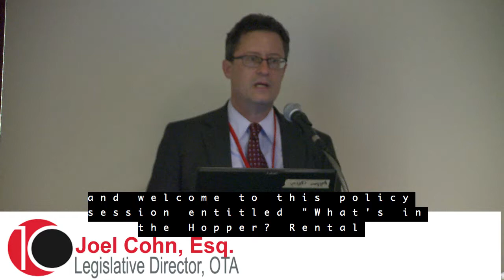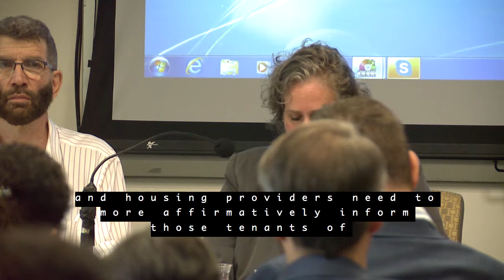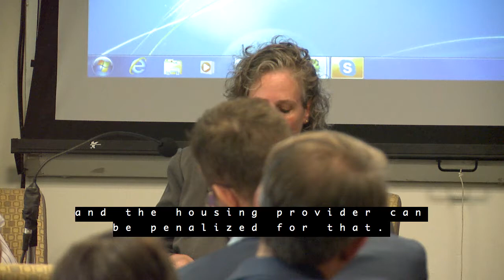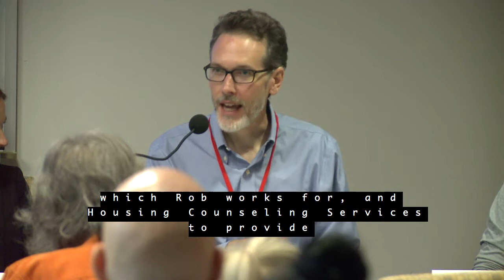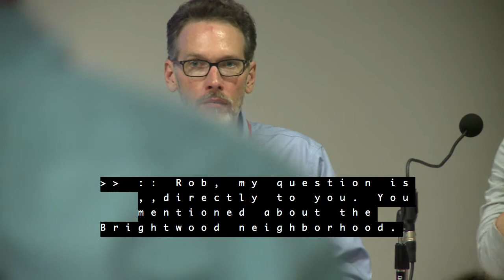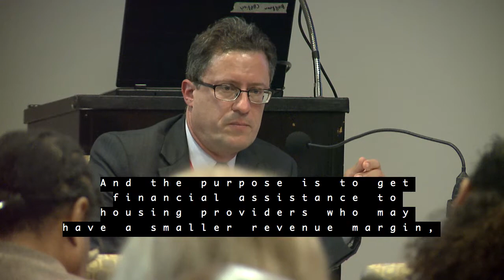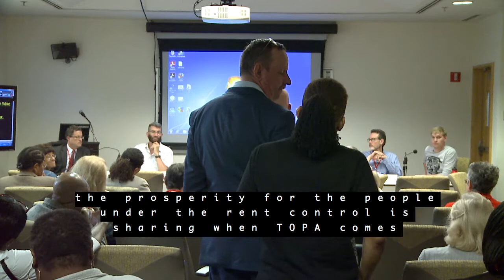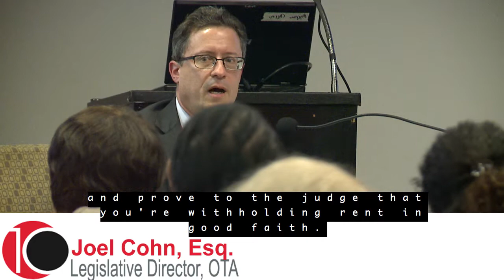“What’s in the Hopper ” Rental Housing Hot Topics, Part 1 5AB